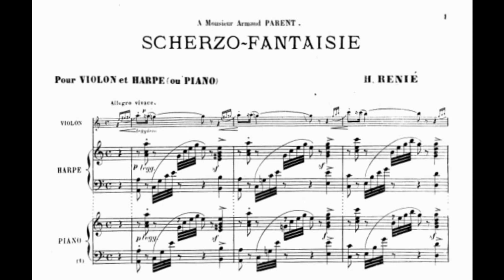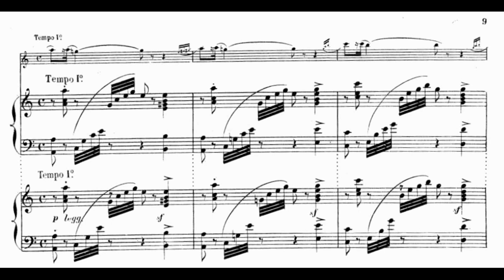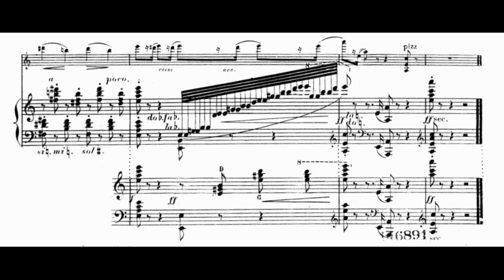Henriette Renié- Scherzo-Fantaisie pour Violin et Harpe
Henriette Renié (*September 18, 1875, Paris, French †March 1, 1956, Paris, French) Henriette Renié was a French harpist and composer who is known for her many original compositions and transcriptions, as well as codifying a method for the harp that is still used today.